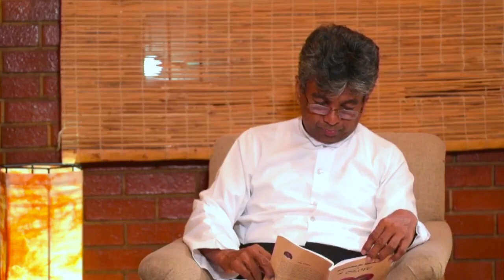Stages Of Marriage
A Webinar on the different stages of Marriage with personal experiences by Shiyan & Chanika.

Moderator - Rev.Fr. Julian Patrick

Monthly marriage enrichment talks organized by the Family apostolate
committee of St John Dal Bastone Church, Pelawatte Sri Lanka

FEEDBACK / SUGGETIONS OR PRAYER REQUESTS